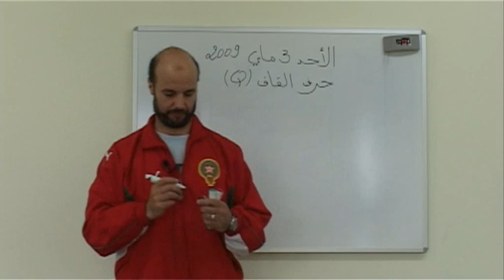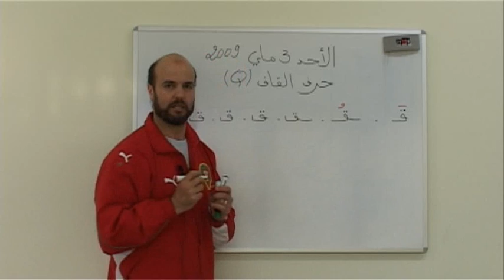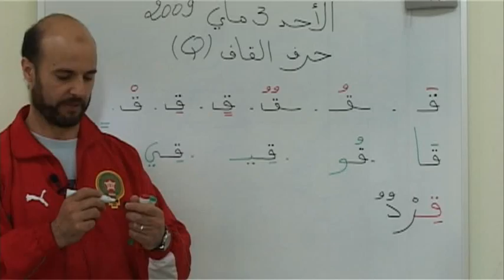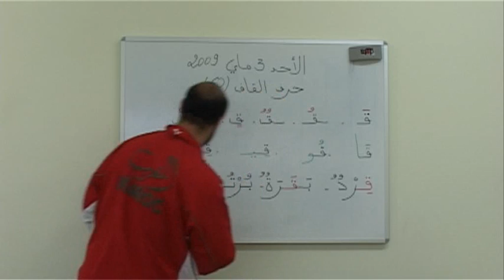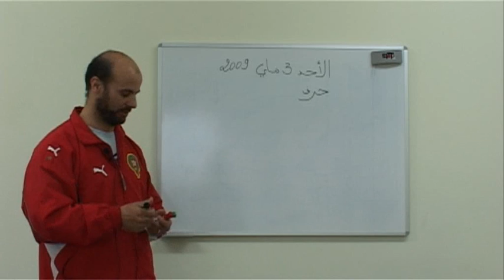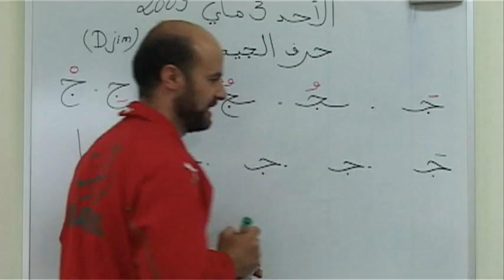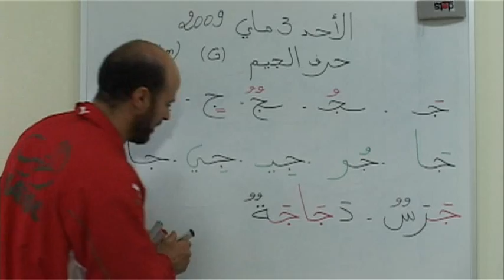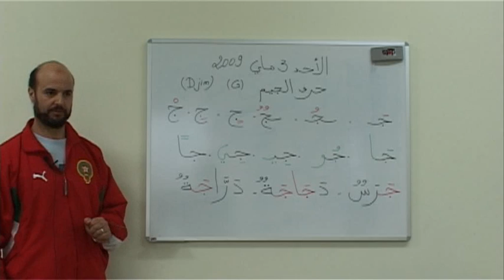Quran lesen lernen - Komplette 8. Lernstunde - Das Alphabet (qāf/ǧīm)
Hier kann jeder Schritt für Schritt arabisch und Quran lesen lernen(sehr gute Videoqualität). Doch zuerst wird hier das arabische Alphabet gelehrt, dass auch notwendig ist um den heiligen Quran zu lesen.